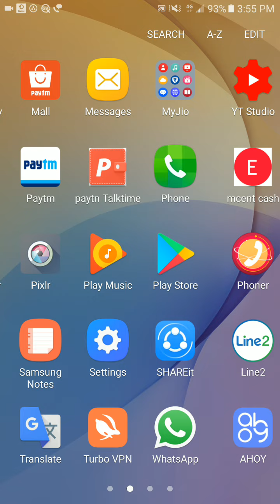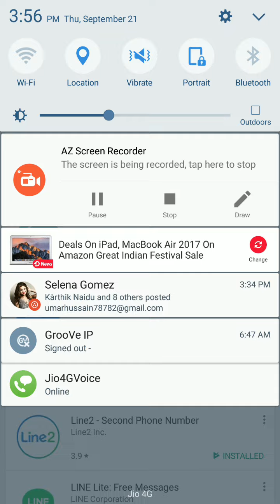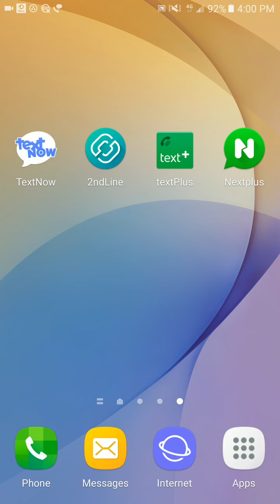How to get free call unlimited UK US number 2017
How to get free call unlimited and your world get unlimited US UK number